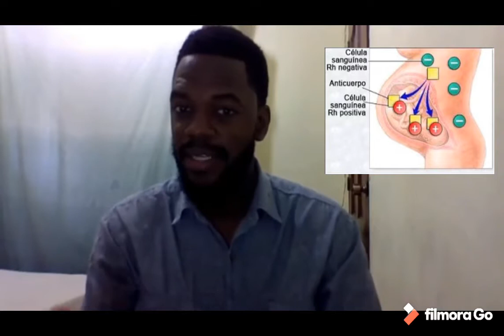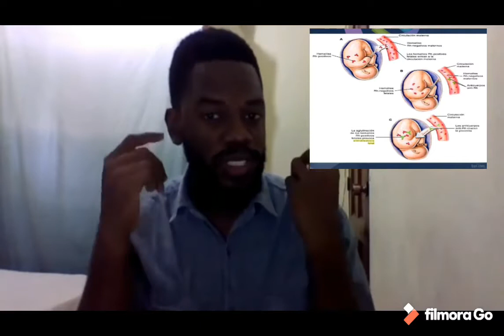Erythroblastose/Eritroblastosis fetal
Eritroblastosis se yon maladi ki afekte timoun ki fenk fèt,nan video saa wap jwenn plis detay,e sel mwayen pou ankourajem se abòne  ak channel la,like,kite yon komantè e pataje video yo ak yon lot moun